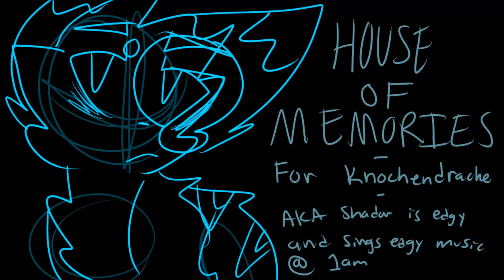House of Memories {2 Week 2016 Memory Map} .:Part 1:.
HOOOOOOOOOOOOOOOOLY CRAP IT IS DONE! THIS BEAST OF A MAP PART IS D ON E i got it done 3 days before it was due, and worked on it for soooooooooooo long i am de a d, i tried out some new things, and realized some didnt work, so ignore some fuck ups that you see im workin on it
This is for a 2016 memory map with different themes, this is my favorite part of the song so i hADDD to take it. the theme for this is sadness! so shadow moping because kiki isnt online and/or being a whiny lil shit